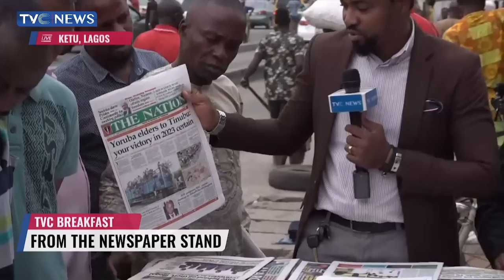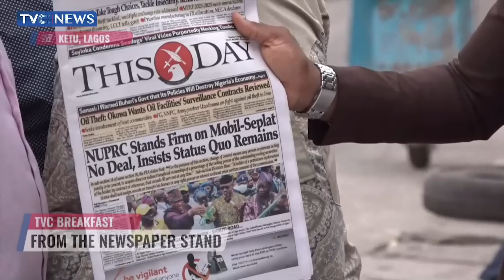(Watch) How Nigerians React To Newspaper Headlines On Tuesday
This video captures the reactions of Nigerians to the newspaper headlines on Tuesday.